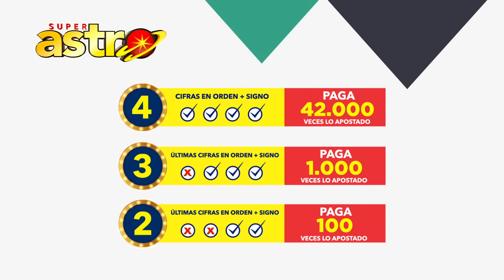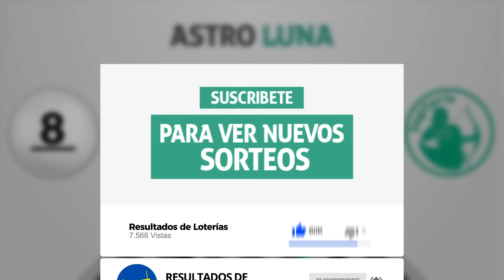Resultado de ASTRO SOL y ASTRO LUNA del Sábado 14 de Noviembre de 2020 | SUPER ASTRO 😱💰🚨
Resultado de Astro Sol Sábado 14 de Noviembre de 2020
Resultado de Astro Luna Sábado 14 de Noviembre de 2020
Astro Luna 14 de Noviembre
Astro sol del catorce de noviembre
Astro luna del catorce de noviembre
Super Astro del catorce de noviembre
Resultado de Super Astro 14 de Noviembre
Super Astro 14 de Noviembre
Chance Chances
loteria loterias
Resultado de Astro Sol catorce de noviembre
Resultado de Astro Luna catorce de noviembre